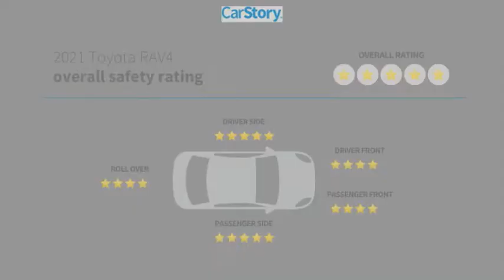2021 Toyota RAV4 C117825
2021 Toyota RAV4 LE